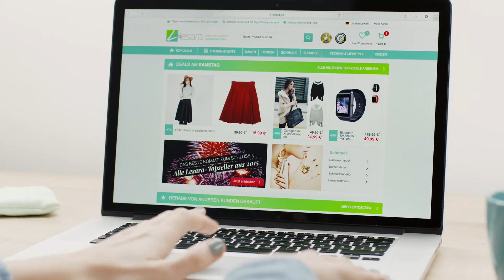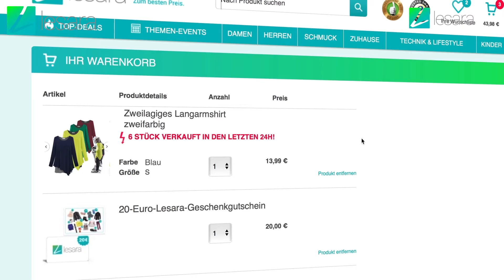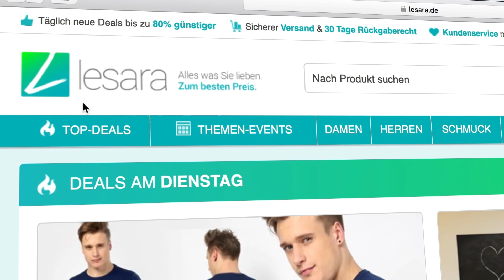Lesara Bestellvorgang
gefunden, haben aber noch Fragen zum Bestellvorgang? Sie wissen nicht, wie Sie bei uns einen Artikel zurücksenden können? Dieses Video führt Sie Schritt für Schritt durch die Bestellung bei Lesara. Bei weiteren Fragen kontaktieren Sie gerne auch unseren Kundenservice